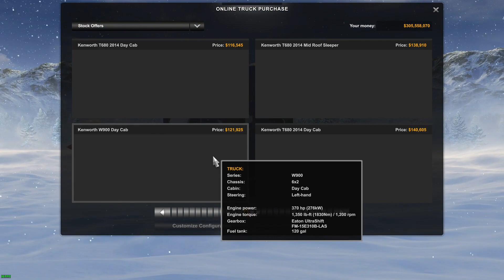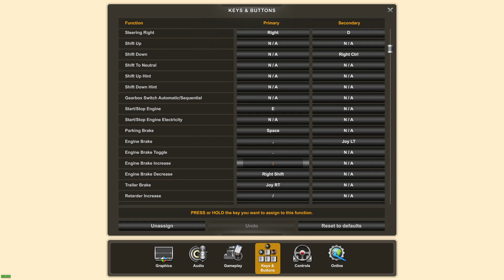American Truck Simulator : Random chat, and looking at the T680 100th anniversary truck.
today's video we will be playing some American Truck Simulator. Using my old profile I am taking a look at the new truck SCS released to ATS.  I hope you enjoy the video.
Sorry about the coughing, sometimes it just sneaks up on me.